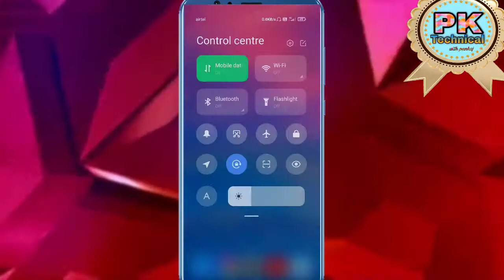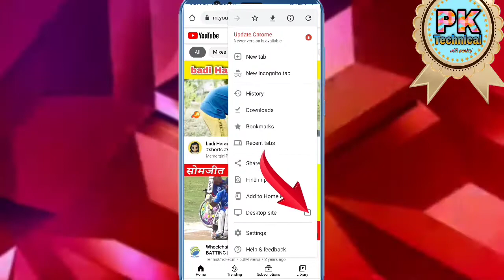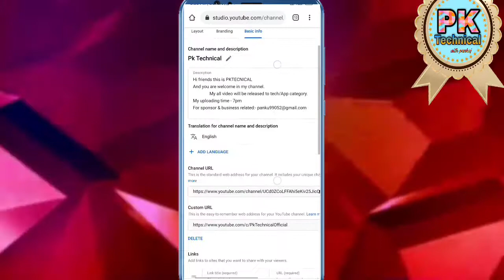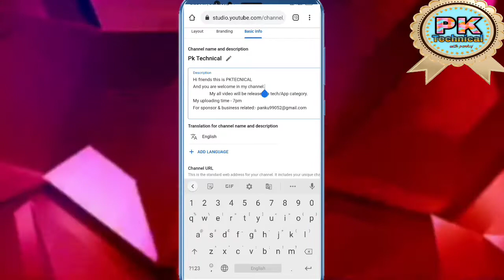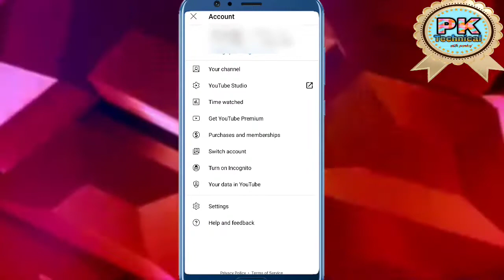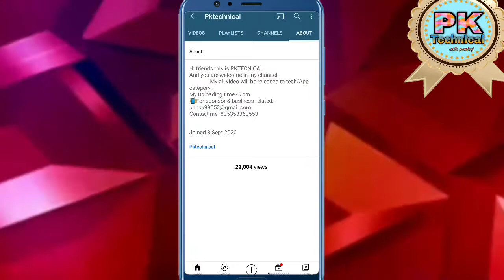Sponsorship Ke Liye YouTube Me Email Id Kanha Dale | How To Add Email Id In YouTube For Sponsorship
Hi guys in this video I have told you that how to Add email Address On YouTube for Sponsorship. if you want to take sponsor then you Will have to add email id..
दोस्तों मैंने इस वीडियो में बताया है कि आप स्पॉन्सर लेने के लिए यूट्यूब में ईमेल id कहा डाले ?

youtube sponsorship kaise le youtube sponsorship price youtube sponsorship earnings youtube sponsor
how to get sposorship
manoj dey
how to get sponsored on youtube | sponsorship kaise le | how to get sponsorship on youtube
Sponsorship Kaise Le | How to Get Sponsorship on Youtube | Youtube Sponsorship
YouTube Sponsorship Full Explained | How to Get Sponsorship on YouTube in 2020
How to Get Brand Deals on YouTube | YouTube Sponsorship Price List | Get Sponsorship for YouTube
youtube tips
how to earn on youtube
brand deals on youtube hindi
how to do brand deals on youtube
aks dusra
angad kahai singh